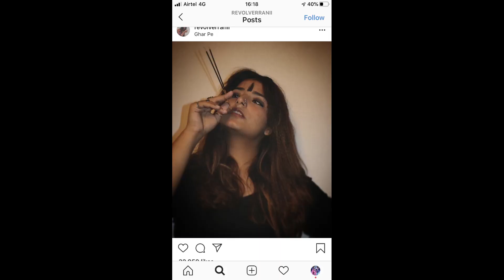REPLY TO CARRY MINATI | AMIR SIDDIQUI REPLY TO CARRY | Tt ROAST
Hello Everyone this is Elesh , I amback with some exciting stuff .In our previous videos we showed different places to visit in kasol n tosh, Holi stash ,FUNNY  VINES ON FAMILY ISSUE DURING THIS TIME  n now we’re here with a new content REPLY TO CARRY MINATI | AMIR SIDDIQUI REPLY TO CARRY  |  TIK TOK ROAST . plz go through our video n do like , subscribe n share for more such videos!

 song from waste